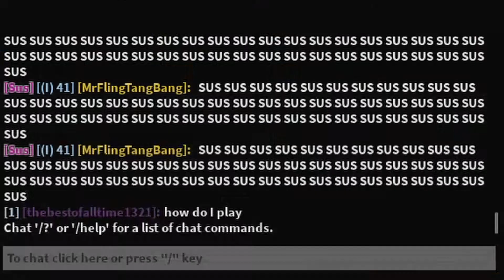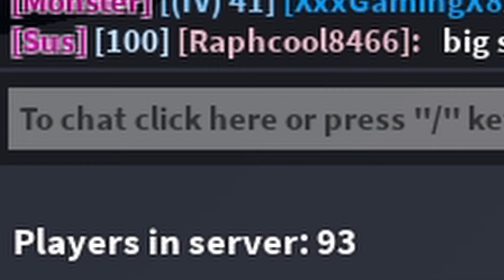sus update!!!!!!!!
agmogougsgs
(i'm so sorry for this)